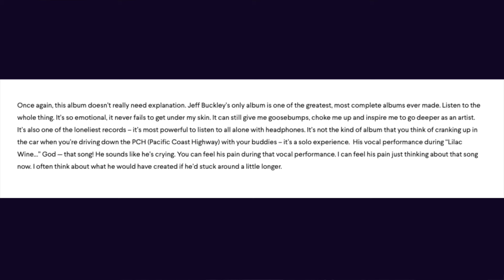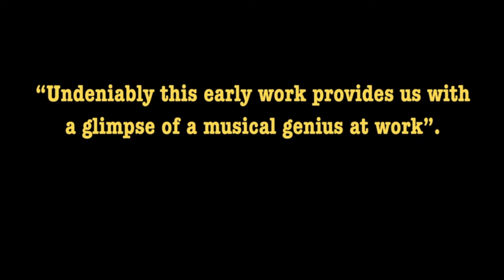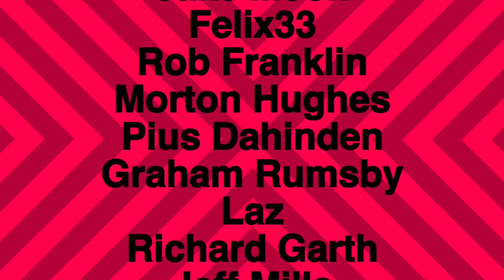Jeff Buckley Grace Still The Greatest Album You've Never Heard?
Is It Still The Greatest Album You've Never Heard?